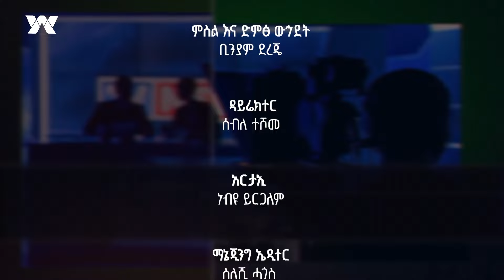የሶማሊያ የፖለቲካ ቀውስ እና የፕሬዝዳንቱ ሰሞነኛ ጉዞዎች |ሐሳብ ላይ |ክፍል 3